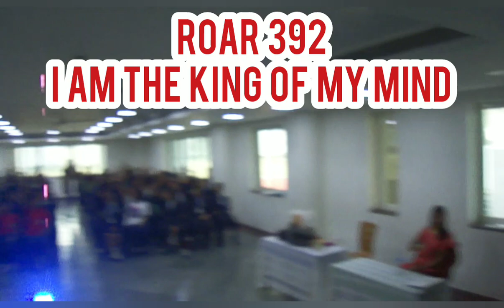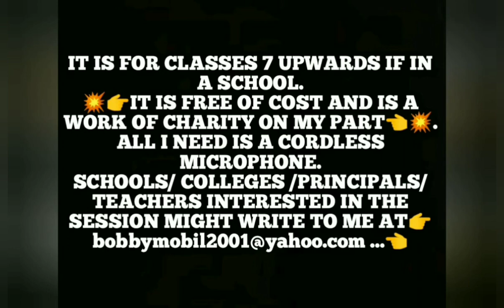AAC 392 BIHANI ACADEMY - SESSION 3 ❤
AAC 392...BIHANI ACADEMY...JOKA... SESSION 3👍😊...A BIG THANKS TO THE CHAIRMAN MR. ROHIT BIHANI, THE PRINCIPAL MRS.MOUSUMI MOHAPATRA MA'AM AND THE COORDINATOR MAITREYEE DAS MA'AM FOR SUPPORTING THIS MISSION STRONGLY 🙏... A BIG THANKS TO SUPERSTAR ACTIVE SOLDIER RITHIKA FOR BEING THE OFFICIAL PHOTOGRAPHER OF THE SESSION,ASSISTED BY SOLDIER RANIT❤...LOVE AND BEST WISHES TO ALL MY DEAR SOLDIERS FOR EVERYTHING UPCOMING IN YOUR LIFE AND CAREER❤... I AM THE KING 👑👑👑OF MY MIND✊✊✊...

 💥👉SUMMARY of my ONLINE AND OFFLINE awareness program,along with LINKS to understand it👈💥:-
IT HAS BEEN AWARDED TWICE BY THE GOVERNOR OF WEST BENGAL(SHRESTH SAMMAN AND ASADHARAN)AS A CHANGEMAKER OF THE SOCIETY
 ...AND WON ME THE TITLE OF 'PRIDE OF BENGAL' TOO👍🙏.
IT HAS ALSO BEEN APPRECIATED BY THE VICE PRESIDENT OF INDIA🇮🇳 MR.JAGDEEP DHANKHAR🙏

💥👉THIS IS A 2 HOUR INTERACTIVE WORKSHOP TOWARDS LEADING A HEALTHY LIFE,AGAINST ADDICTION OF ALL SORTS (smoking,alcohol,gutka,hookah,smart phones,violent video games) AND AGAINST EVERY HARMFUL TREND(abusive language,online gambling through games,disrespecting any individual or losing self respect to gather 'views',cyber bullying, trolling etc.),THAT I HAVE  CARRIED OUT IN MORE THAN 380 SCHOOLS ,COLLEGES, RED LIGHT AREAS, ORPHANAGES ALL AROUND THE WORLD.
IT IS FOR CLASSES 7 UPWARDS IF IN A SCHOOL.
💥👉IT IS FREE OF COST AND IS A WORK OF CHARITY ON MY PART👈💥.
ALL I NEED IS A CORDLESS MICROPHONE.

💥👉আমার অনলাইন এবং অফ্ লাইন  সচেতনতামূলক কর্মসূচির সারমর্ম: -💥👈
এটি একটি মানসিক এবং শারীরিক সুস্বাস্থ্যসম্মত জীবন যাপনের  উপায় খুঁজে দেওয়ার তাগিদে, ২ ঘন্টার ইন্ট্যারাক্টিভ ওয়ার্কশপ। সমস্ত রকমের নেশার(ধূমপান, মদ্যপান, গুটকা, হুকা,স্মার্ট ফোন,হিংসাত্মক ভিডিও গেমস,অনলাইন গেমের মাধ্যমে জুয়া, ইন্টারনেটের অন্য ক্ষতিকারক দিক)বিরুদ্ধে এবং প্রতিটি ক্ষতিকারক জনপ্রিয় ধারনার (অবমাননাকর ভাষা, গালাগালি,কোনও ব্যক্তিকে অসম্মান করে বা আত্মসম্মান বিসর্জন দিয়ে 'ভিউস্' বাড়ানো, ট্রোলিং ইত্যাদি)বিরুদ্ধে এই সচেতনতা। আমি বিশ্বজুড়ে ৩৮০ টিরও বেশি স্কুল এবং কলেজগুলিতে এই কর্মশালা নিয়ে পৌছেছি এখনও পর্যন্ত।
এটি স্কুলে অনুষ্ঠিত হলে, ৭ থেকে ১২ শ্রেণীর ছাত্রছাত্রীদের জন্য ভীষনভাবে উপযোগী।
💥👉এই স্বেচ্ছাসেবীমূলক কাজটি আমি নিখরচায় এবং বিনামূল্যে করে থাকি  👈💥
আমার দরকার শুধু একটি কর্ডলেস মাইক্রোফোন।

YOU CAN JOIN IT TO GET ALL THE UPDATES ON THIS MISSION.
4)THE SHORT FILM ON OUR MISSION SO FAR - 'I AM THE KING OF MY MIND PART-3'

Regards,
Bobby Chakraborty
Actor/Activist/Teacher of Method Acting.